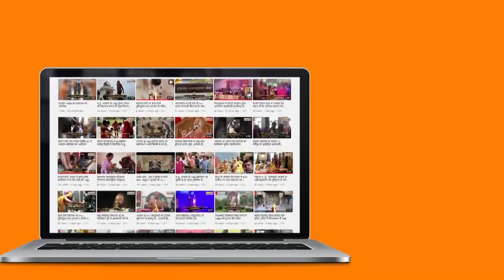प्रखर वक्ता, संत मुनि श्री १०८ प्रमाणसागर जी महाराज का आज के केशलोच दर्शन